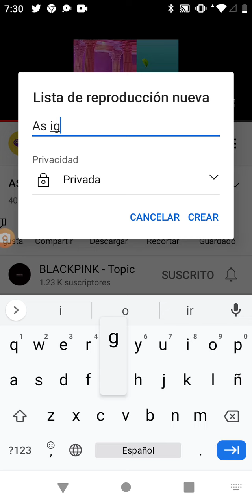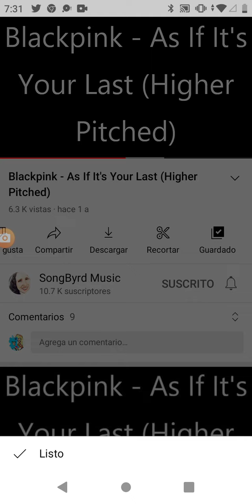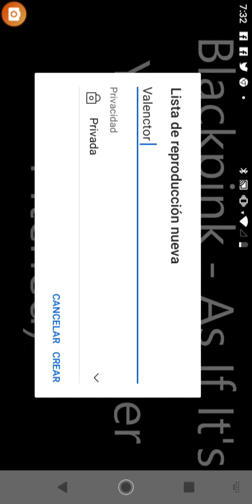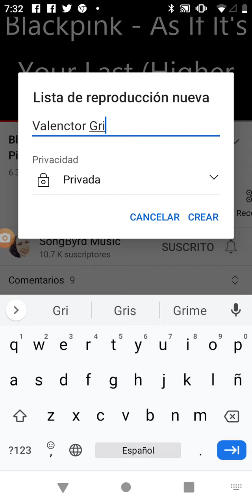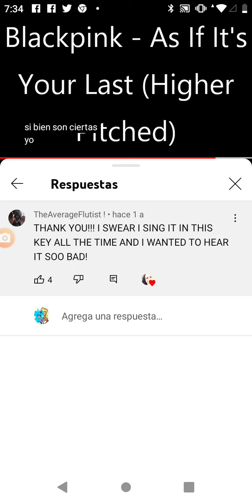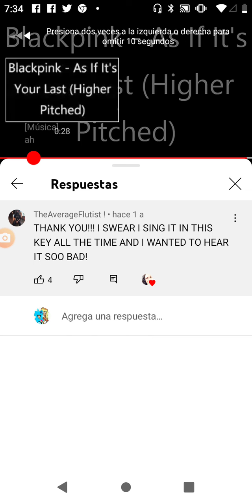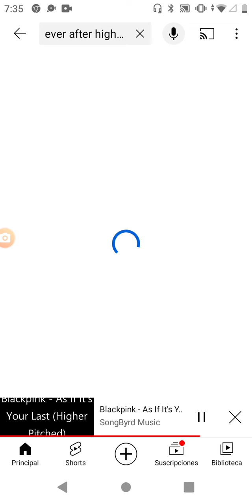11 de agosto de 2022